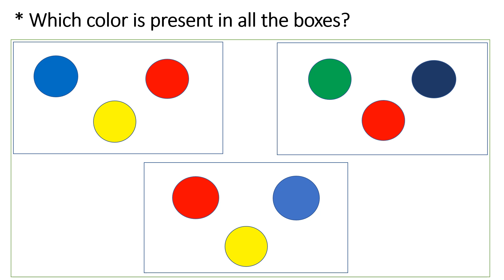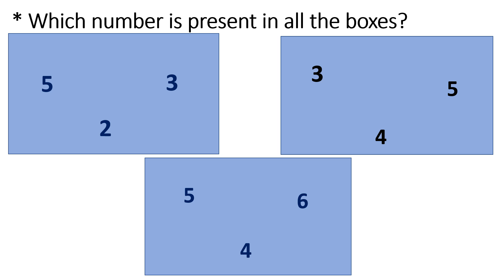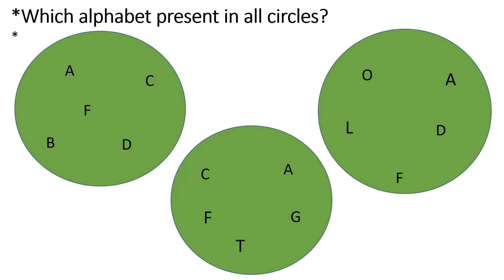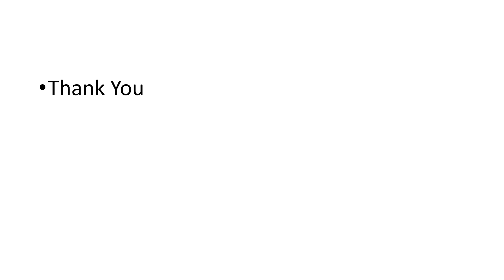Concentration & Observation Activity For Primary Students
Improve students Skills